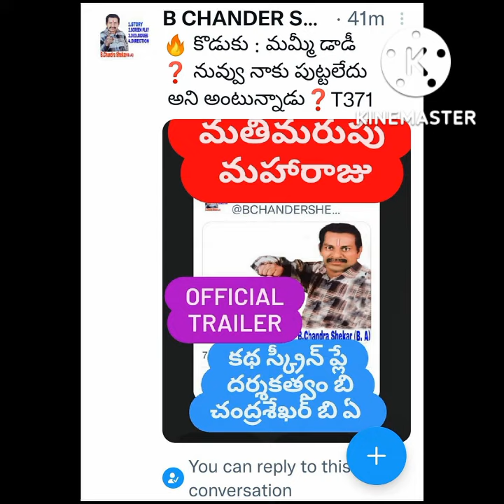మమ్మీ❓️ డాడీ నాకు ‼️ పుట్టలేదు అంటున్నాడు❓️📽️ B ChandraShaker B🎬 9640037003 📽️🎬